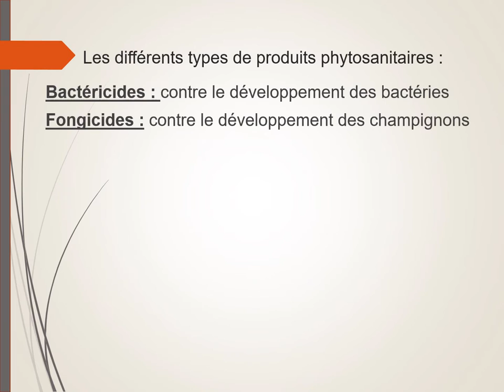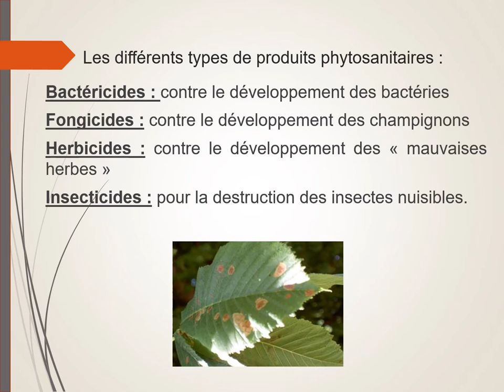Le rôle des produits phytosanitaires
Qu'est ce qu'un produit phytosanitaire ? Quel est leur rôle ?